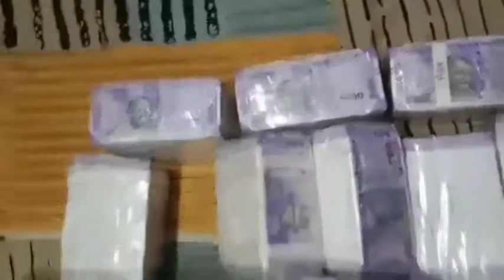rp token money status